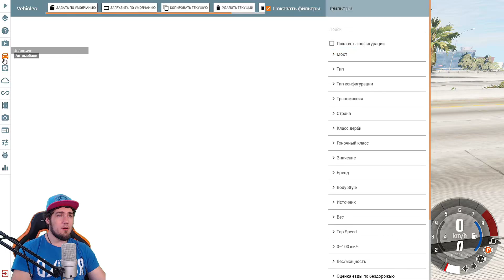ШКОЛЬНИКИ УГНАЛИ ГЕЛИК и ПОПАЛИ В ДТП - ГЕЛИК ПРОТИВ ВАЗ 2106 КТО КРЕПЧЕ? Beamng Drive